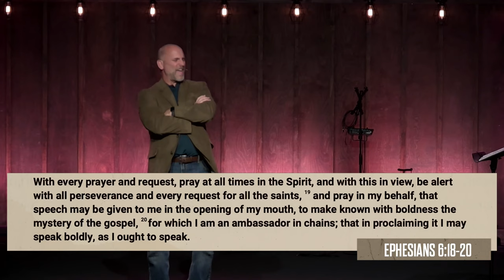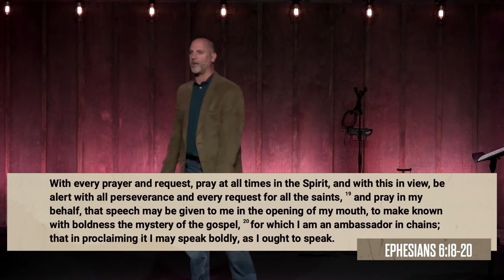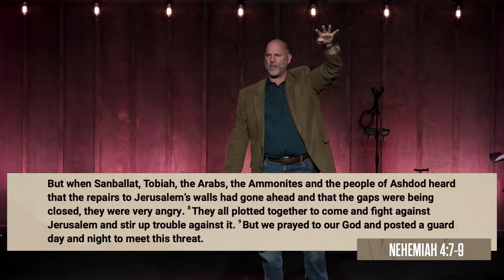The Art of Spiritual War: Praying Powerfully in the Face of Conflict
As with the Israelites against the Amalekites (Exodus 17), we win our spiritual battles by watching and praying on the mountaintop, and by wielding the sword (of the Spirit) in the valley.

Jon Sherman, Pastor Emeritus